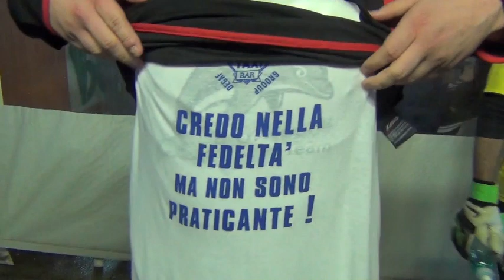Interviste Ritorno Quarti di Finale (Lunedi e Martedi) | TORNEOCALCIOTTO 15°edizione